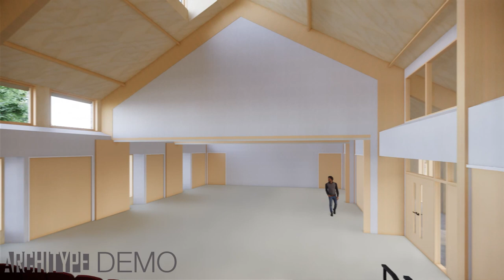Proposed Chalfont St Peter Community Centre Project - Animation of the Design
The current community centre in Chalfont St Peter has been in existence since 1961. Over the years, as the village population has grown, and it has had various extensions and annexes added to it.

In a recent survey an overwhelming 92% of residents backed the idea of having a new building that is 'state-of-the-art' with modern facilities and fully functional for the 21st century.

It's been a vital asset for binding our community together is used by various local organisations for their functions and meetings. Sadly it's now in need of a more up to date building that can see us into the rest of this century.

We are embarking on an ambitious project of raising the monies for our new community centre. This video has been put together by the architects who've been engaged to both design and oversee the project, to give an artistic impression of what the new building will look like.

The plan is to have the building built within four years and we've set our deadline at 2024. It's ambitious but doable!